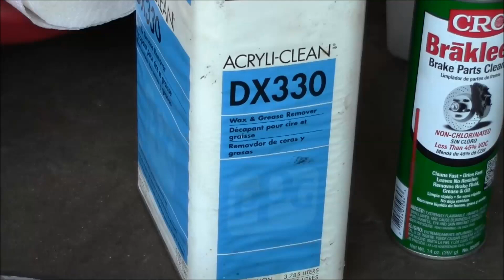Fox Mustang Drum Brakes "BEAR TRAP"- Full Removal/Installation, Wheel Cylinders, and E-Brake Cable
Fox Mustang Drum Brakes and E-Brake Cable
4:18  E-brake cable loading with cotter pin
6:20  Feeding splitter cable from inside the car
8:00  Drum E-brake cable removal (passenger side)
10:10  Drum brakes installation "read through"
17:40  Step by step brake shoe removal
25:00  Drum E-brake cable removal (driver side)
27:00  Wheel cylinder/kit removal
29:07  Wheel cylinder/kit installation
29:38  New shoes and hardware kit installation
32:38  Cleaning/degreasing new drums
35:25  New drum installation
35:43  E-brake cable over view
37:11  Releasing loaded E-brake handle (cotter pin removal)
38:12  Rear brake line splitter installation

fwh79 Recommended Garage ARSENAL:
Battery Monitor
Auto-Ranging Digital Multimeter
Battery Filler
Distilled Water
Professional Battery Hydrometer
Digital Battery Load Tester
Craftsman Mechanic's Tool Set
The 3/8 ratchet I LOVE!!!
Tekton Adapter and Reducer set
Marvel Air Tool Oil
Liquid Wrench Penetrating Oil
Liquid Wrench White Lithium Grease
Liquid Wrench Silicone Spray
Liquid Wrench Lubricating Oil
Aerosol Glass Cleaner
Super Foamy Aerosol Glass Cleaner
CRC Brake Caliper Synthetic Grease
CRC Brake Cleaner
CRC Mass Air Meter Cleaner
ACID Brushes
Copper Based Anti-Seize
Mechanix Gloves
Mechanix Impact Gloves
1/2" Drive Torque Wrench
Non-Marring Lug Nut Socket Set
Protect Ya Neck!
Black Site Gloves
3M EYE PROTECTION
3M N95 Respirator with Valve
LIFT (Undisputed Best Ever!) Knee Pads

Stay in shape RAGING BULL